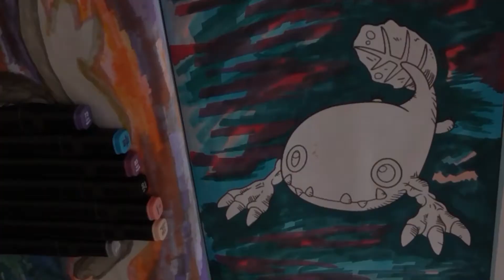KOLOROWANKI odc. # 5 / Artist changes coloring books for kids / Otamamon the tadpole digimon!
EN: Coloring books! The 5th episode with this challenge of an artist trying to turn coloring books for kids into little works of art. This time a picture with a digimon that will grow into a very musical frog. for now he is a purple tadpole and his name is Otamamon.

PL: Kolorowanki! 5 odcinek z tym wyzwaniem, że artysta próbuje zmieniać kolorowanki dla dzieci w małe dzieła sztuki. Tym razem obrazek z digimonem, który wyrośnie na bardzo muzykalną żabkę. na razie jest fioletową kijanką i ma na imię Otamamon.